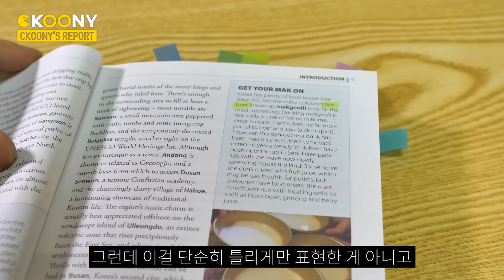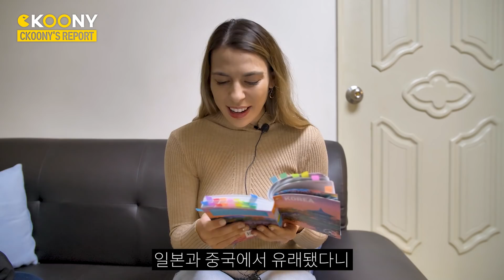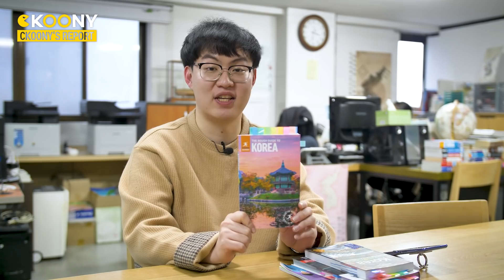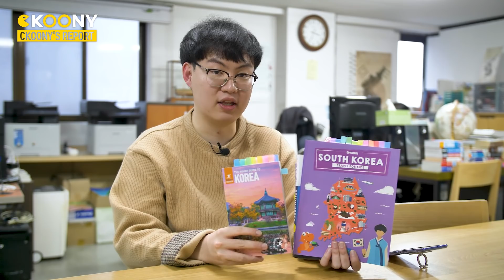한류는 XXX? 중국, 일본에 이어 한국을 저격한 해외 유명XXX을 확인해봤더니..이게 실화? 이를 본 외국인 반응(한국인이면 꼭 보세요)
한류덕분이 점점 유명해져가는 한국 그렇다면 이시점에 한국을 설명하는 한국 가이드북은 과연 어떻게 한국을 설명하고 있을까? 그래서 직접 확인해 봤더니.. 세상에 이게 실화???